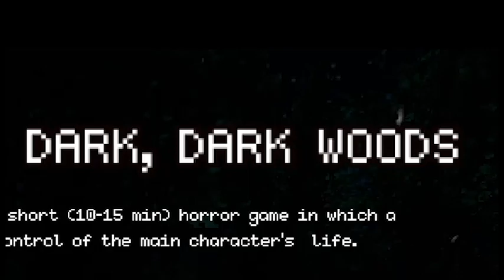Lost In the WOODS | Dark Dark woods | a fun experience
In this video, I'm taking you on a fun experience in the dark, dark woods! This is a great way to get lost and have a lot of fun at the same time!

If you're looking for a fun experience that will keep you entertained, check out this video! I'll take you on a adventure through the dark, dark woods and make sure you have a lot of fun! This is a great way to get your Adrenaline pumping and have a lot of fun!
Went in a dark. Dark woods, to follow a dream I had. it was pretty dark and a little bit scary, was lost in the cold and humid woods.